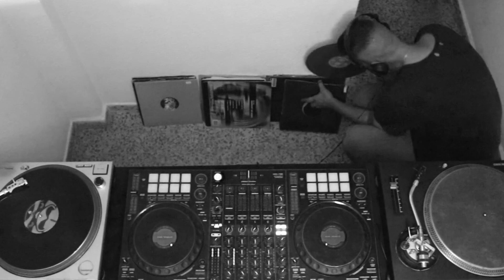David Moleon @ Pure Vinyl - 10.06.2021